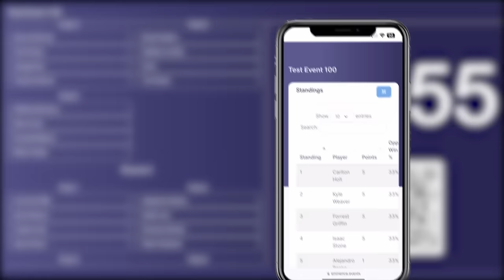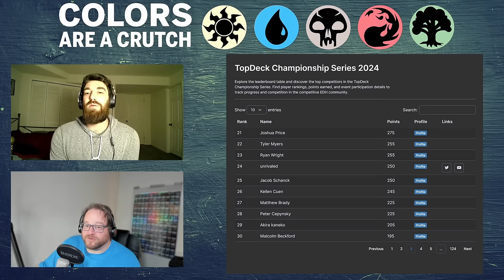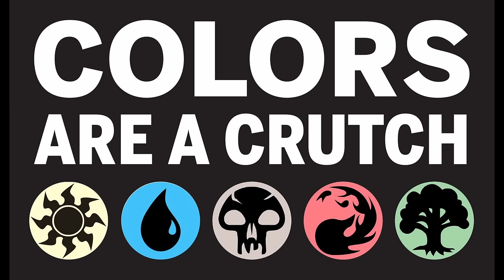Episode 23: Blue is a Crutch! We BOTH Top 4'ed on RAKDOS!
BLUE IS A CRUTCH!!! WoundedSatellite and Max P called the shot! We both made Top4 of Mox Masters January 2024 on Florian and Ob Nixilis, and now we get to talk about how Rakdos dominated the tournament.

0:00 Intro
7:54 Round 1
15:52 Round 2
25:00 Round 3
42:11 Round 4
45:21 Round 5
1:00:17 Top 16 Max P
1:15:22 Top 16 Wounded
1:39:05 Top 4 Match
2:12:04 So Which Rakdos Deck Is Better?
2:15:14 The Meta
2:18:43 Outro